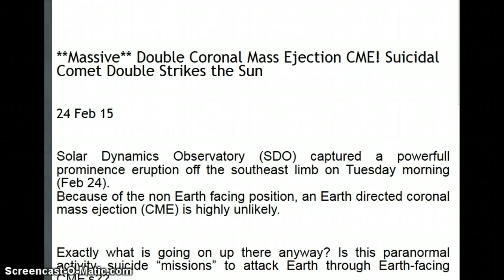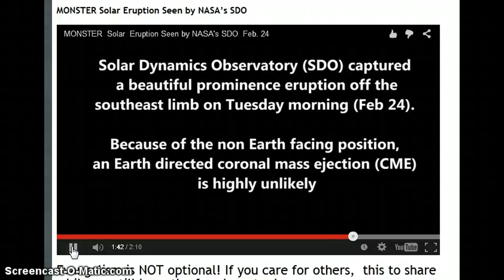MASSIVE CME COMES OFF SUN AND IS CAUGHT BY NASA'S SDO!